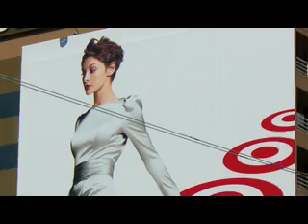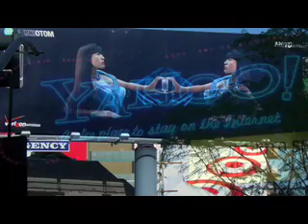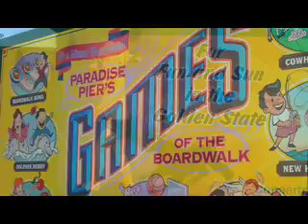California Sunshine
This video is so L.A.!  Enjoy!